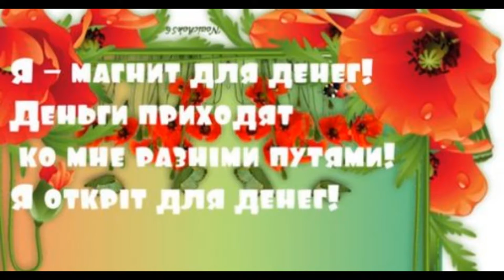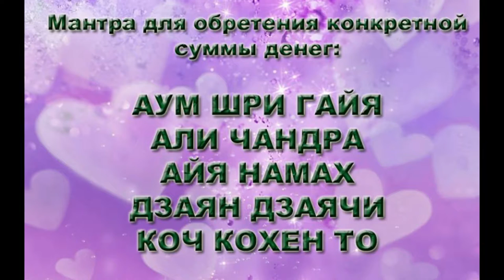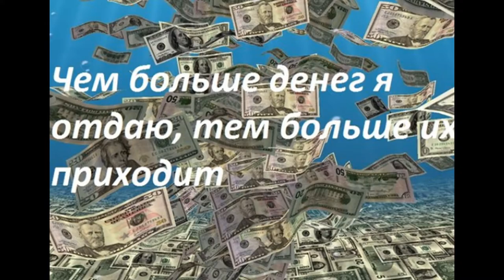АФФИРМАЦИЯ НА ПРИВЛЕЧЕНИЕ ДЕНЕГ _3.